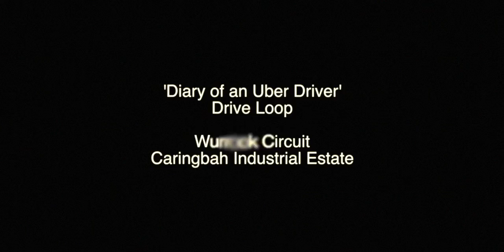Wurrook Circuit Caringbah - Drive Loop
Low-Loader driving loop option